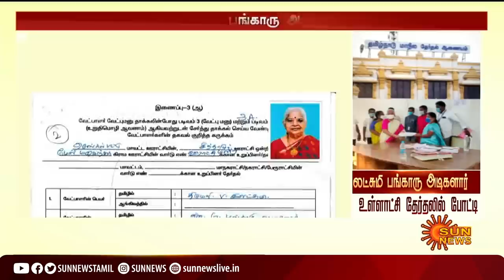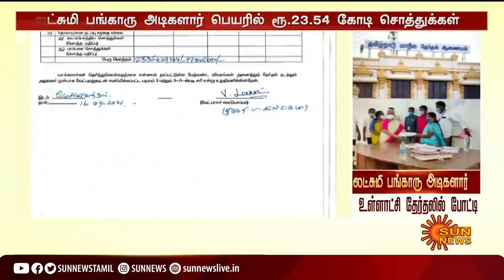பங்காரு அடிகளாரின் மனைவி லட்சுமி உள்ளாட்சித் தேர்தலில் போட்டி | Lakshmi Bangary Adigalar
BangaruAdigalar | LakshmiBangaruAdikalar | LocalbodyElection | பங்காரு அடிகளாரின் மனைவி லட்சுமி உள்ளாட்சித் தேர்தலில் போட்டி | Lakshmi Bangary Adigalar